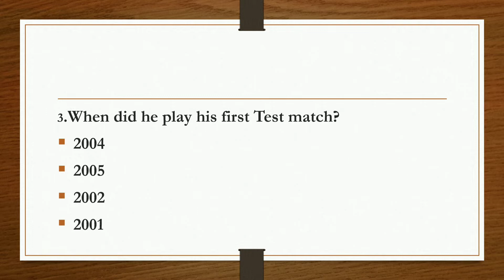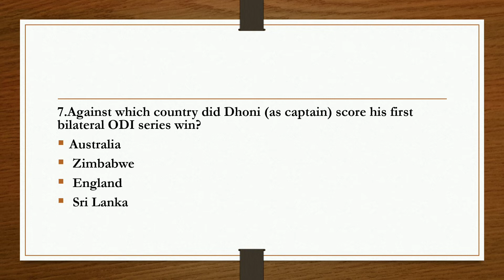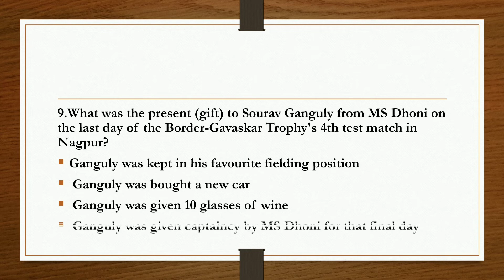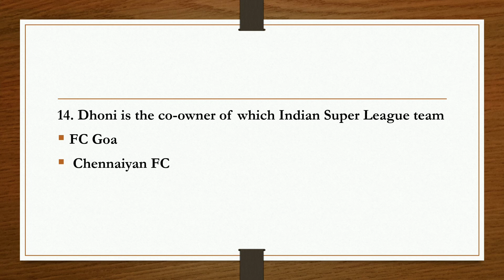GK Quiz on MS Dhoni (Mahendra Singh Dhoni )| India’s legendary cricketer